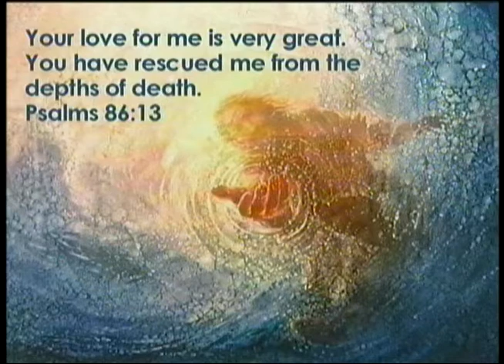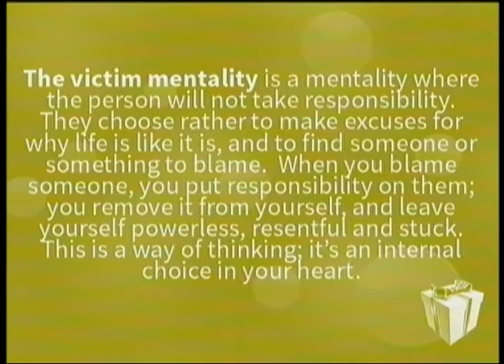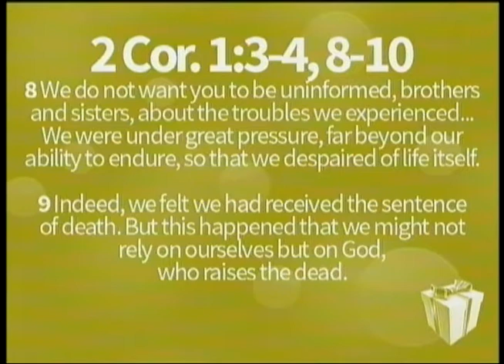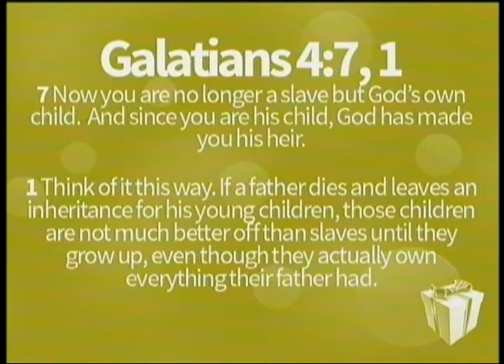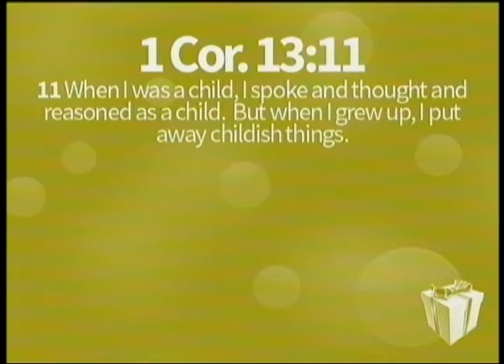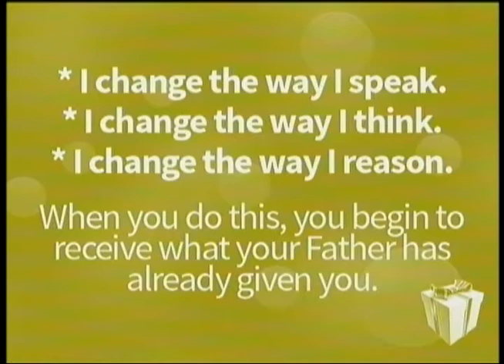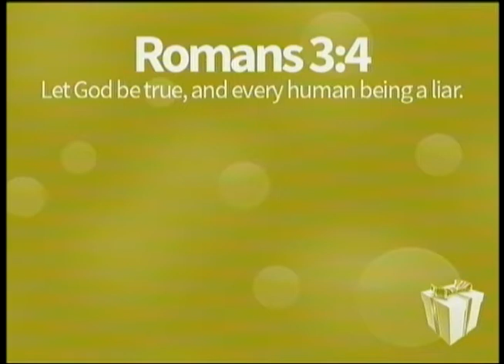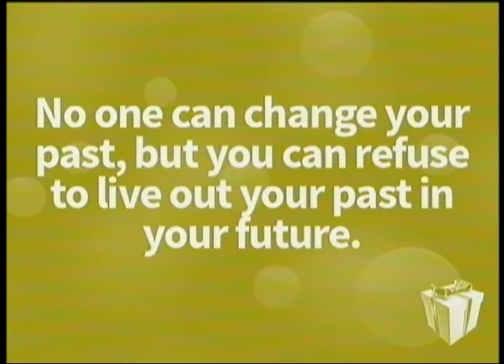The Gift of A Healthy Soul (Part 3)